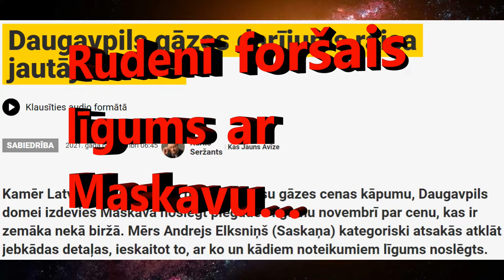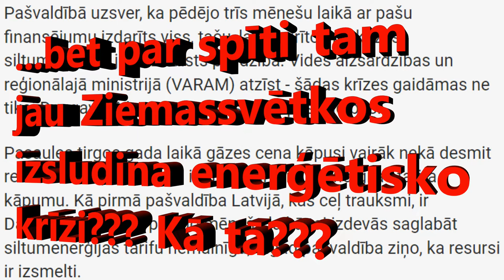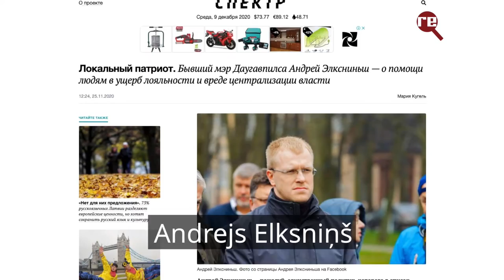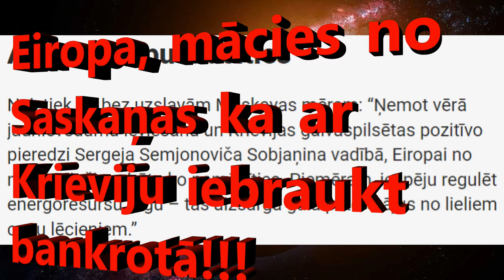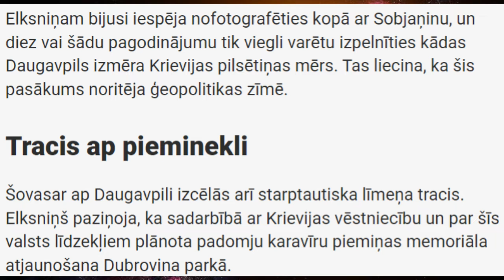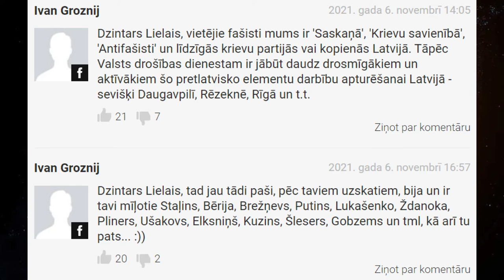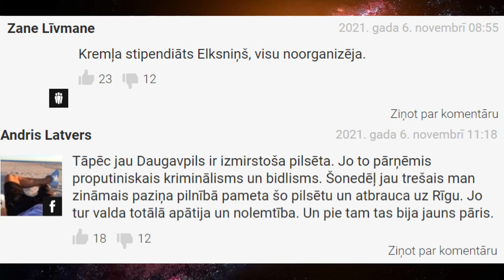Daugavpils& Saskaņa pamatīgi izgāžas mīlinoties ar Maskavu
Ņemot vērā faktu, ka Latvijā pašvaldības, kurās siltumenerģiju iegūst no šķeldas, ir spējušas šai ziemā samazināt siltumenerģijas tarifu, Daugavpilī izslidinātā enerģētiskā krīze izskatās kā konkrētas pašvaldības neizdarība. Atceroties slepeno Daugavpils vadītāja un Saskaņas politiķa Andreja Elksniņa vizīti Maskavā, ļoti slepena gāzes piegādes līguma noslēgšanu tur un skaļus politiķa aicinājumus "Eiropai mācīties no šī veiksmes stāsta" gan enerģētiskā krīze Daugavpilī izskatās pēc stipri ironiskas iebraukšanas auzās. Saskaņa jau gadiem ilgi aģitē par labām attiecībām ar Krieviju apgalvojot, ka no ekonomiskas sadarbības ar Krieviju Latvija var pamatīgi iegūt.

Straujā dabas gāzes cenu kāpuma vide nu dien bija reta iespēja, kur Krievija kā liela šīs gāzes eksportētajā reāli varēja palīdzēt. Elksniņam no 13. līdz 17. oktobrim viesojoties Maskavā un noslēdzot darījumu radās iespaids, ka Saskaņa nu reiz sevi pieradīja, ka tās sadarbības līgums ar Putina partiju "Vienotā Krievija" tiešām nesa augļus. Viss šis iespaids gan 23. decembrī sabruka kā kāršu namiņš, kad tika ziņots pa enerģētiskās krīzes izsludināšanas plāniem Daugavpilī, pie tam šo soli pašvaldībai veicot pašai pirmajai no visām Latvijas pašvaldībām. Kad Maskava Daugavpili atstāja novārtā, Kremļa marionete Saskaņa bija spiesta uz ceļiem rāpot uz Rīgu, lai lūgtu atbalstu, jo redz varenās Krievijas atbalsts nebija nekas vairāk kā īss vardes lēciens!

mūzikas avoti:

As Good As New - ABBA

Sounds Like A Melody - Alphaville